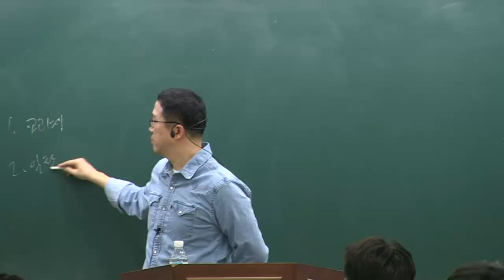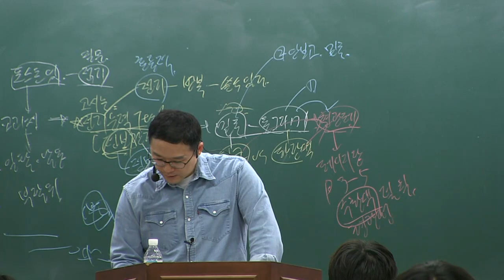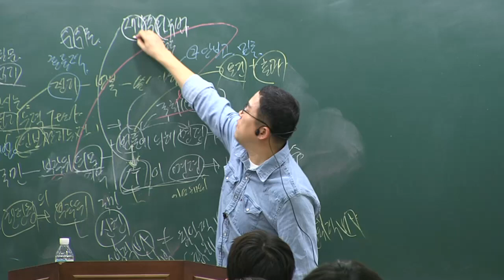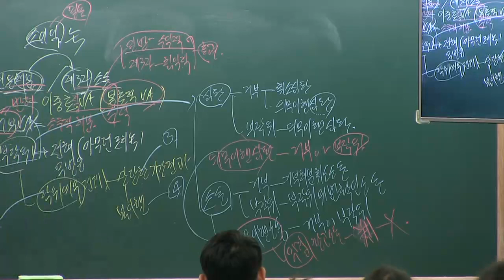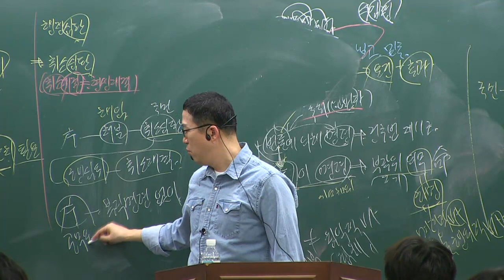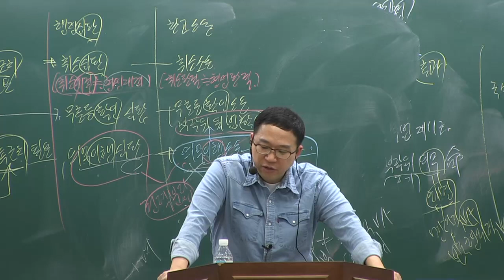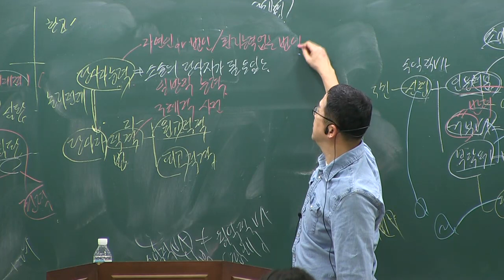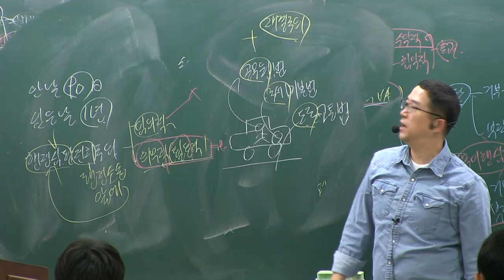5급 행정고시, 행시, 공무원 시험 (박도원 행정법_기초 개념 8강)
2019년 3월 한림법학원 박도원 교수님 기초법개념 강의입니다.